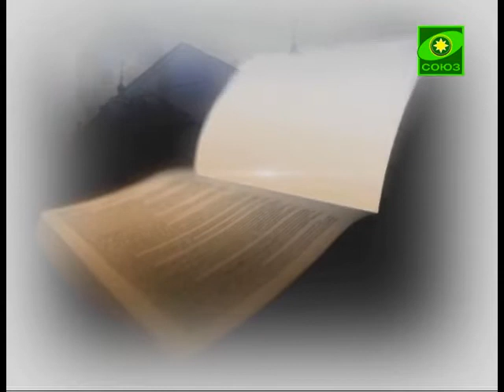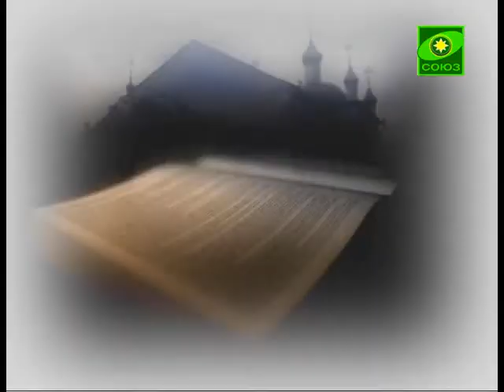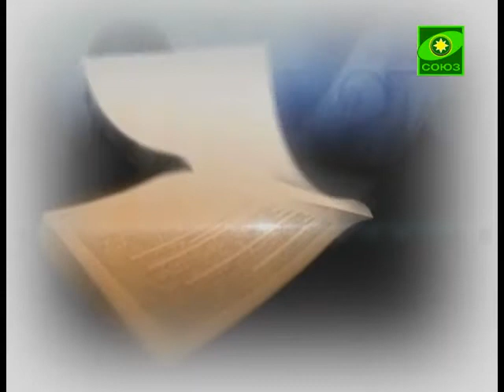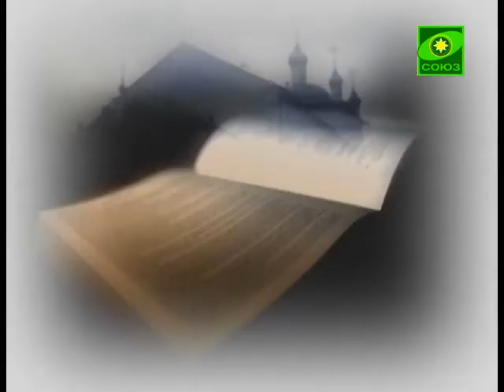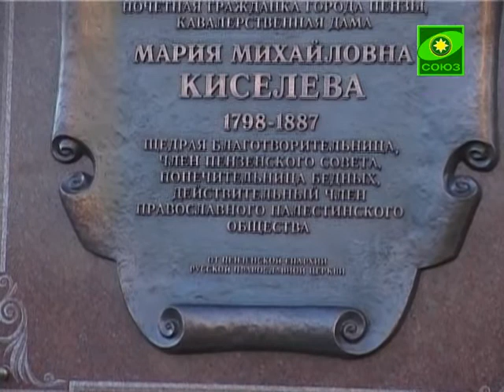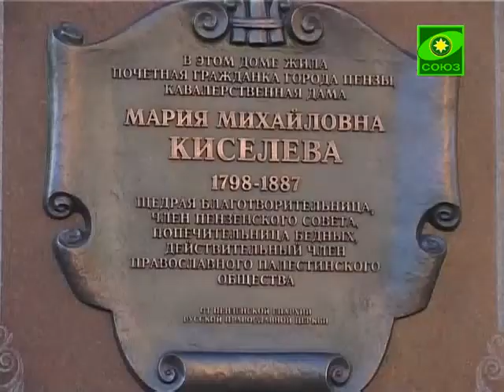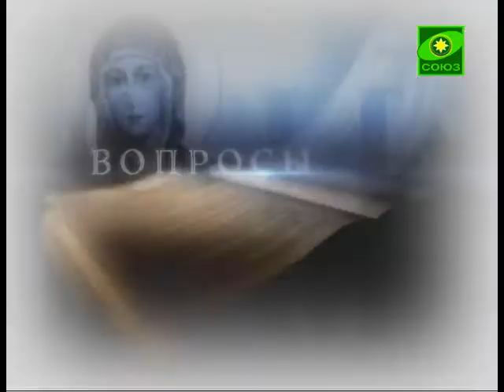Вопросы веры (Пенза). Выпуск от 27 декабря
Сегодня в программе речь пойдет о первом зимнем празднике Введение во храм Пресвятой Богородицы